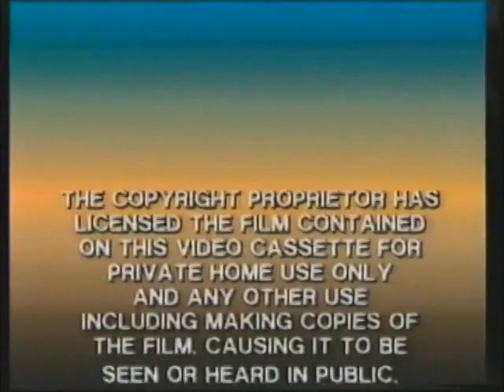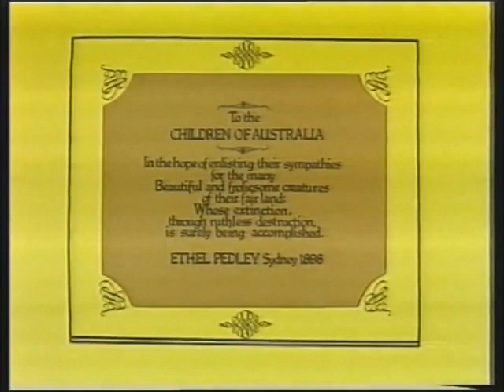Opening to Dot and the Kangaroo VHS (CEL Home Video, Presumed 1985)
The following is a reupload of one of Conor26’s videos.

Contents
PBV Warning Scroll
The CEL Entertainment Revolution Logo
PREVIEWTIME Bumper
The Dark Crystal